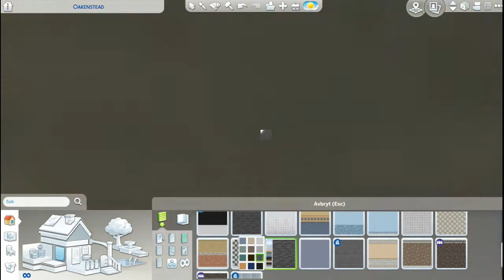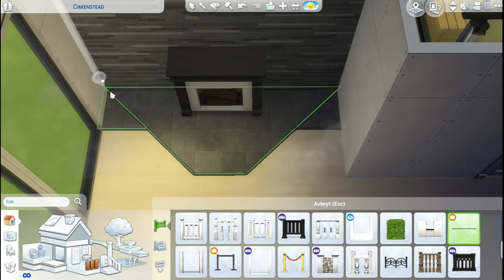La oss bygge #2.5 | Norsk The Sims 4